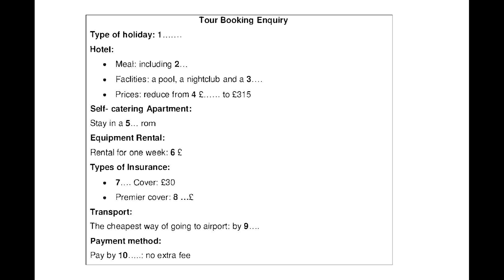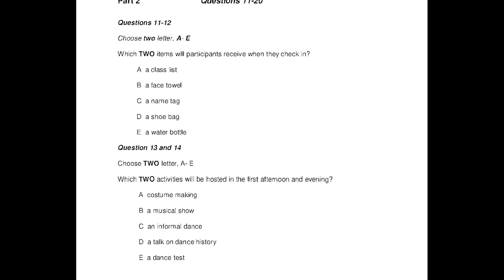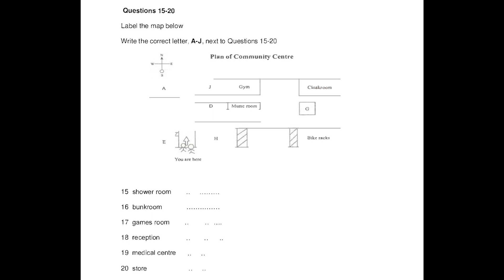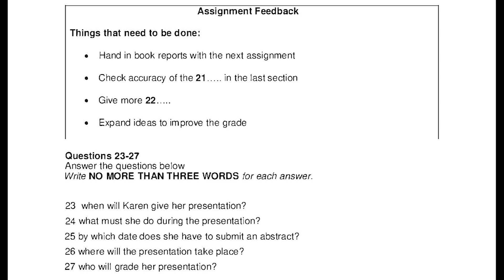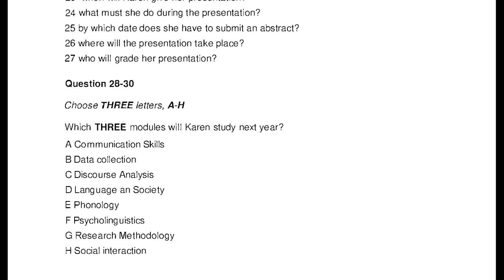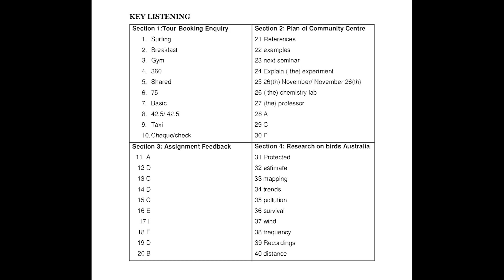IELTS LISTENING REAL TEST 1 6